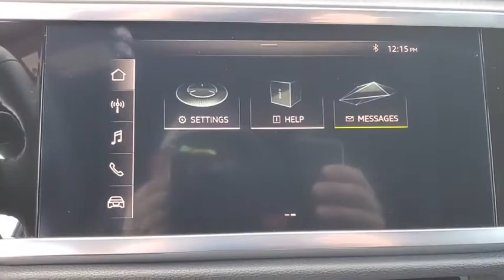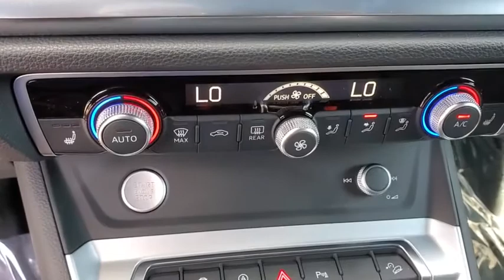2020 Audi Q3 Clearwater, Tampa, St. Petersburg, Palm Harbor, Largo, FL L1077211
2020 Audi Q3 Premium - Stock#: L1077211 - VIN#: WA1AECF39L1077211

Audi Clearwater
18940 US Hwy 19

2020 Audi Q3 Premium 19/27 City/Highway MPGbrbrAwards:br  * ALG Residual Value Awards   * 2020 KBB.com Best Buy Awards
Axle Ratio: TBD|Heated Front Bucket Seats|Leather Seating Surfaces|Radio: Audi Sound System|4-Wheel Disc Brakes|Air Conditioning|Electronic Stability Control|Front Bucket Seats|Front Center Armrest|Leather Shift Knob|Power Liftgate|Spoiler|Tachometer|ABS brakes|AM/FM radio|Alloy wheels|Automatic temperature control|Brake assist|Bumpers: body-color|Delay-off headlights|Driver door bin|Driver vanity mirror|Dual front impact airbags|Dual front side impact airbags|Four wheel independent suspension|Front anti-roll bar|Front dual zone A/C|Front reading lights|Fully automatic headlights|Heated door mirrors|Heated front seats|Illuminated entry|Leather steering wheel|Low tire pressure warning|Occupant sensing airbag|Outside temperature display|Overhead airbag|Overhead console|Panic alarm|Passenger door bin|Passenger vanity mirror|Power door mirrors|Power driver seat|Power moonroof|Power steering|Power windows|Radio data system|Rain sensing wipers|Rear air conditioning|Rear anti-roll bar|Rear fog lights|Rear reading lights|Rear seat center armrest|Rear window defroster|Rear window wiper|Remote keyless entry|Roof rack: rails only|Speed control|Speed-sensing steering|Split folding rear seat|Steering wheel mounted audio controls|Telescoping steering wheel|Tilt steering wheel|Traction control|Trip computer|Turn signal indicator mirrors|Variably intermittent wipers|10 Speakers|1st row LCD monitors: 2|Exterior Parking Camera Rear|Auto High-beam Headlights